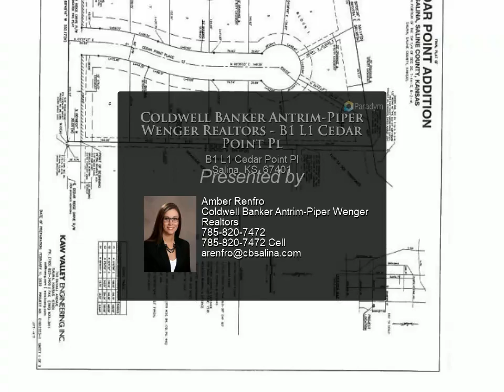Coldwell Banker Antrim-Piper Wenger Realtors - B1 L1 Cedar Point Pl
Please enjoy this property video created by Coldwell Banker Antrim-Piper Wenger Realtors

B1 L1 Cedar Point Pl

Welcome to Cedar Ridge Development. Enjoy amazing views, rolling hills, mature trees, and a variety of wildlife and spectacular sunrise and sunset views! Meadowlark Elementary & Central High School District. This is a corner lot with 14,883 sq. ft.

Amber Renfro
Coldwell Banker Antrim-Piper Wenger Realtors